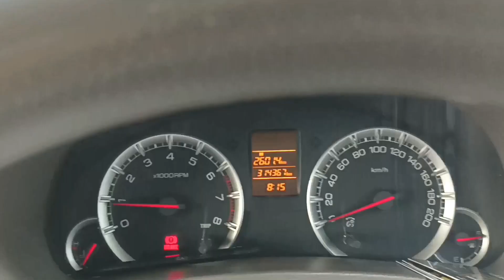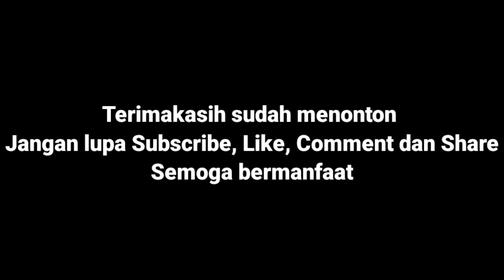Cara Memperbaiki Motor Fan Radiator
Cara Memperbaiki motor fan radiator yang Oblak menyebabkan suara berisik yang terdengar sampai ke ruang kabin,langkah langkah pembongkaran nya adalah lepas tangki cadangan air radiator,lepas selang radiator,lepas soket motor fan,lepas shorud fan atau rumah motor fan dengan menekan pengunci yang ada di uppertank radiator, kemudian turunkan rumah motor fan,lepas baling baling motor fan,lepas 3 mur dari rumah motor fan,berikan tanda di motor fan kemudian bongkar,ganti arang motor fan yang sudah habis,kebetulan saya punya bekas motor fan lain yang bisa di ambil arangnya saja,sambungkan dengan cara di solder,lumasi bearing dan bagian ujung as rotor,rakit kembali motor fan sesuaikan tanda yang sudah di buat sebelum pembongkaran agar posisi soketnya benar,kencangkan pengunci atau penjepit yang ada di sekeliling motor fan,pasang motor fan ke rumahnya dan pasang juga baling baling nya,jangan lupa kencangkan semua mur baud nya,
Pasang motor fan Assy ke mobil,pasang soket motor fan,selang radiator dan tangki cadangan air radiator,